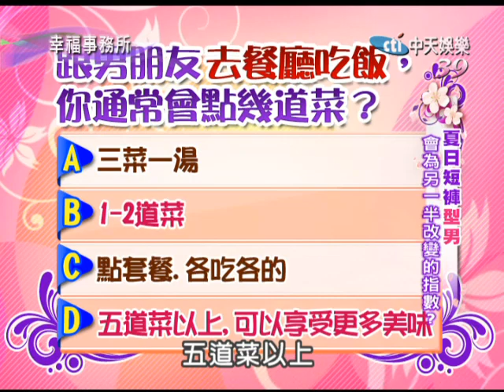8/23幸福事務所 可以帶出場的夏日型男！part2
笨男人，你們只會說我們女人愛漂亮，我告訴你，我們更愛面子。不要以為我們穿著美麗大方，就說我們帶的出場！告訴你，你再不給我穿的有禮貌一點，我讓你知道什麼叫做面子謝光光！